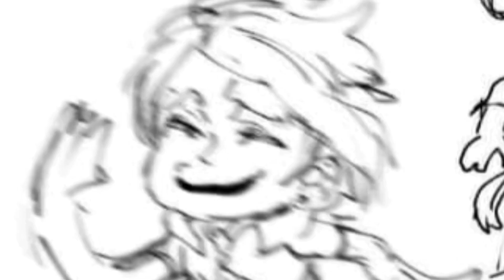SHUUMATSU NO VALKYRIE COMICS COMPILADO [PT-BR]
Compilado das melhores Comics voltadas para comédia de shumatsu no valkyrie(records of ragnarok). Todas estaram separadas com os devidos créditos e com os que participaram das fandubs.

Simo conhece Rasputim: 00:25

Presente para Buda: 01:00

Vingança de Loki: 01:25

Lu Bu em busca de um adversário: 01:43

Vencer?: 02:06